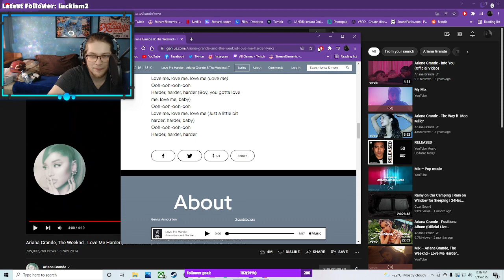Ariana Grande - Love Me Harder ft. The Weeknd | FIRST REACTION (Trash or Pass)